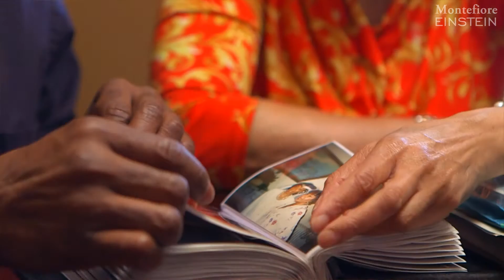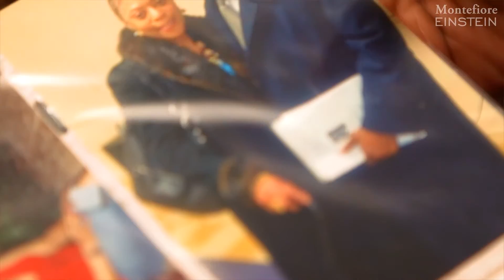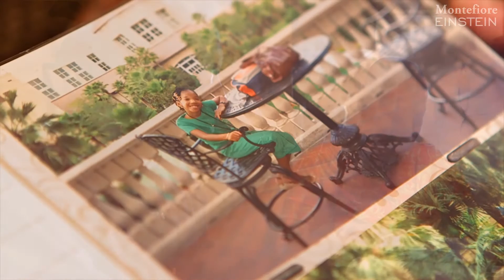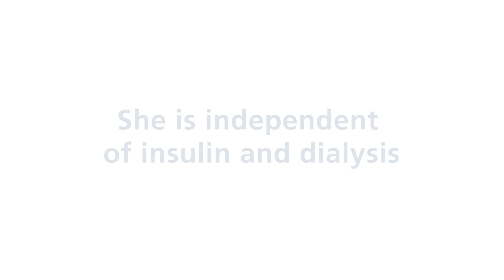Daphne's Story | Pancreas-Kidney Transplantation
Like many people diagnosed with type 1 diabetes, Daphne Chisolm couldn't imagine living an insulin-free life.  But neither could she imagine that her condition would become life-threatening.

After years of fighting the good fight, Daphne eventually had to deal with foot ulcers that did not heal, frequent hospital stays due to dangerously low blood sugar, and then renal failure that bound her to kidney dialysis for two years.

At that point, Daphne, a 50-year-old Bronx native, became a candidate for a complex pancreas-kidney transplantation, a procedure reserved for the sickest diabetic patients with renal failure. In the United States, fewer than 1,300 pancreas or pancreas-kidney transplants are done annually, with surgeons most often needing to perform simultaneous pancreas-kidney transplantation in diabetic patients with renal failure, like Daphne. If successful, a pancreas transplant can effectively cure type 1 diabetes by restoring the body's ability to control blood sugar.

The team at the Montefiore Einstein Center for Transplantation tapped into an impressive roster of internationally renowned surgeons and multidisciplinary experts to devise the best course of action and complete the procedure. Our surgical team implanted a donated kidney and pancreas during a challenging eight-hour surgery.

Daphne now has independence from both dialysis and daily insulin. "I think the transplant team is fabulous," she says. "I love them all." Lately, however, she spends less time with them, and more with her husband, children, family and friends. "I laugh more now. No more tears."